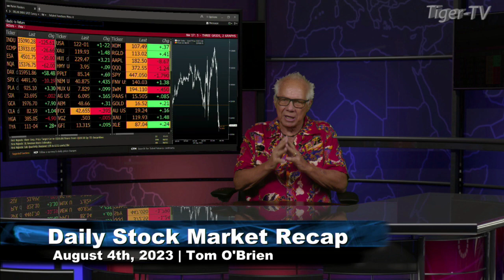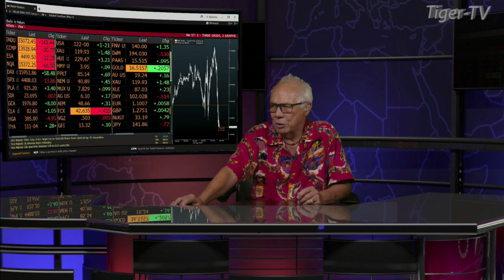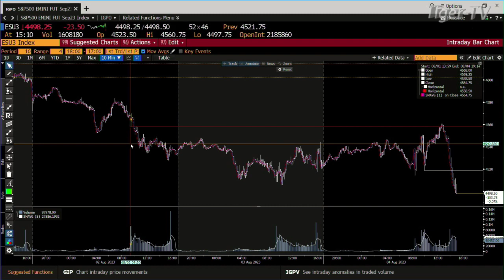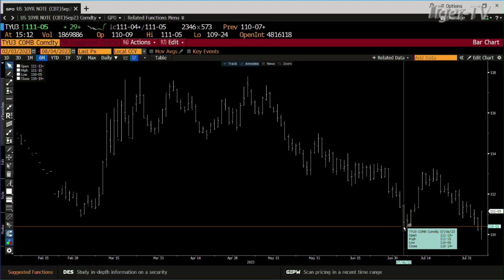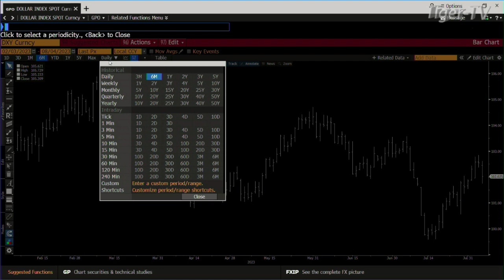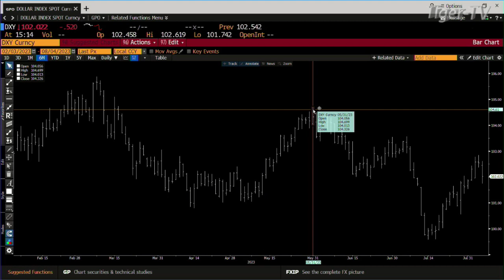August 4th, Daily Market Recap - 2023